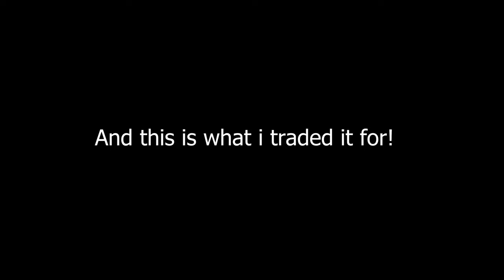The Short Life of the Case 310 Crawler Dozer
Footage from the few days this bulldozer was around my shop, I traded it off pretty quickly so I wasn't able to do much with it.